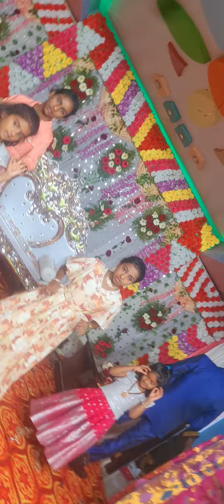Dance performance at Paavani engagement 2023(5)